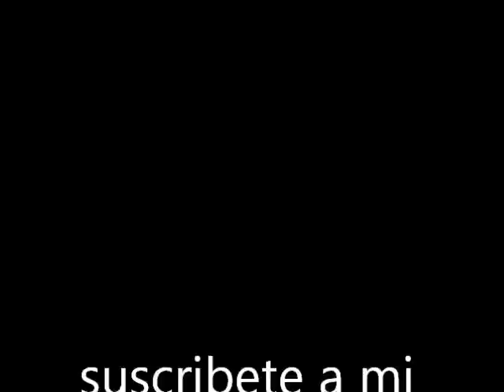Como hacer cadenas de Crepe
cadenas hecahas con papel crepe y muy economicas